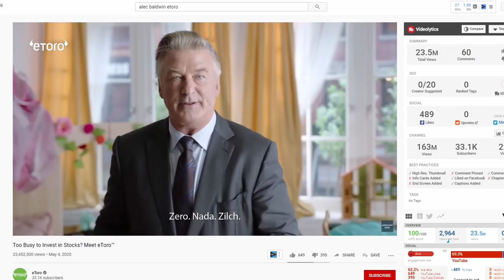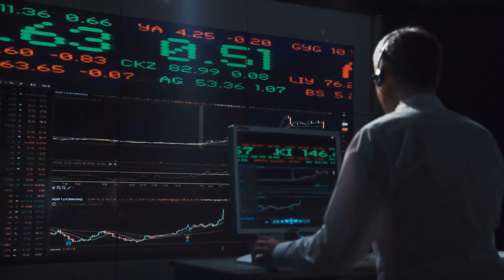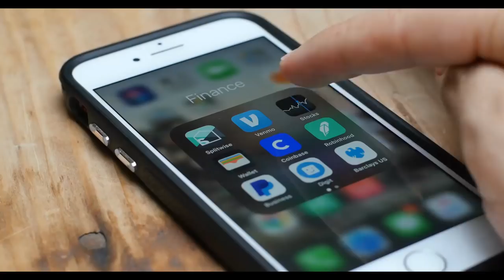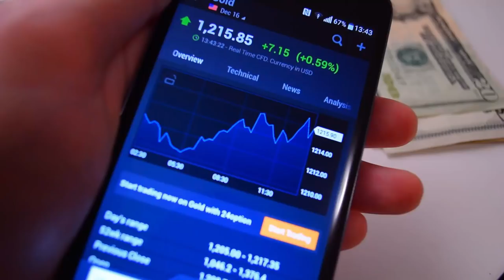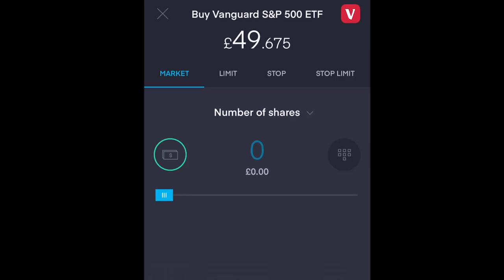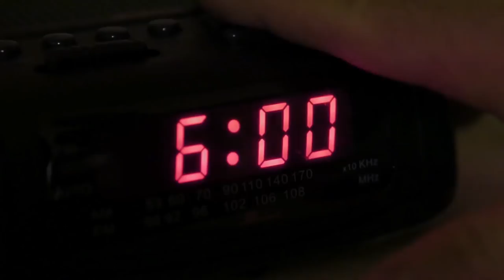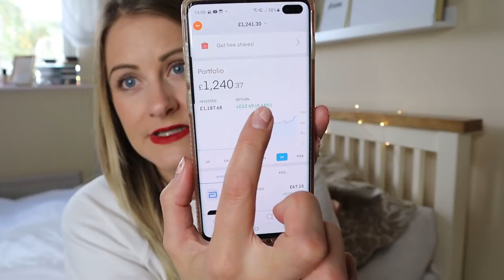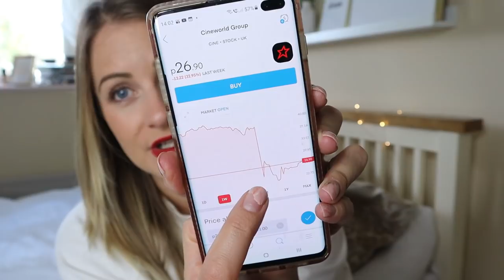How Much Of My Savings I've Invested & How To Invest In Stocks For Beginners Start To Finish Process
!! FREE SHARES ON TRADING 212 - deposit just £1 and we both get a free share worth up to £200 using this link !!
You may need to copy and paste into your browser as sometimes it's not clickable on here;

BIG THANKS TO DAMIEN TALKS MONEY - Go check out Damo's channel, it is FULL of amazing content, money saving advice and tips and loads of investing advice and know-how and I'm sure you will love it as much as I do so why not think about subscribing while you're there!!

Today I'm going to be sharing how to start investing, how to invest in stocks for beginners, how investing works and why it's important and the start to finish investment process, as well as how much of my savings I've invested in my investment portfolio!

Thank you to Damien for all of his work on this video and helping to make it easy to understand and digest.

Investing can be daunting, overwhelming and confusing - this video will help you understand the basics of investing and why you should consider it for your future, as well as talking through how investing works, and the easiest way to start!!

You may like my no buy year series, which would can watch here, plus budgeting tips and money saving ideas -

NB : The links above could be affiliate links, which means if I have inspired you to make a purchase and you choose to buy something through one of these links, I may receive a small commission on the sale, as a way of thanks. It makes no difference to you as a buyer or the cost you pay, but I may receive a small compensation from the brand via rewardStyle or Amazon etc.